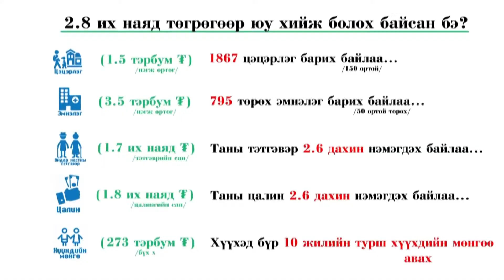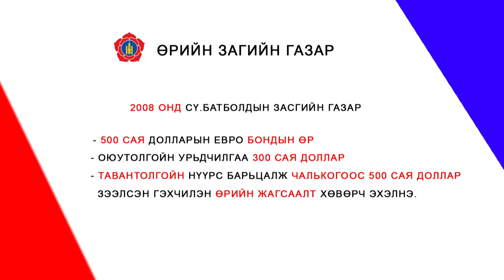Өрийн засгийн газар